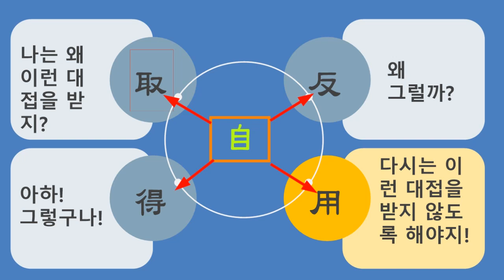自得이란?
입금계좌

예금주 박찬근